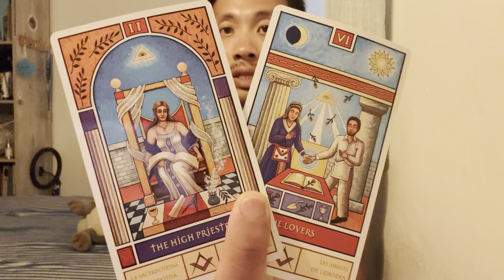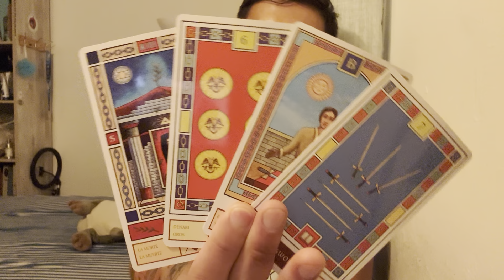Pisces ♓️ - They Are Going To Make You So Happy Pisces!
This is a soulmate reading for Pisces Sun, Moon, Rising, and Venus for June 2024. We are going to take a look and see how your soulmate journey is going with your soulmate.

Decks used in this reading:
Masonic Tarot